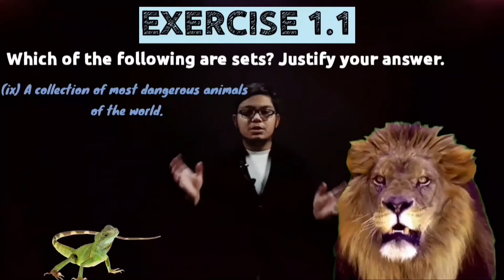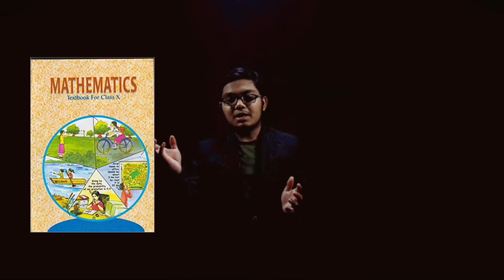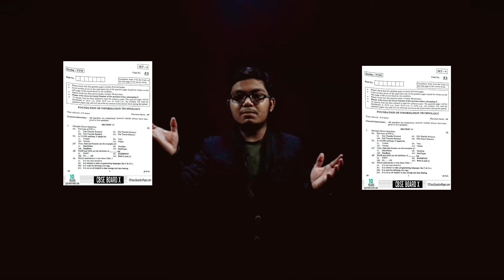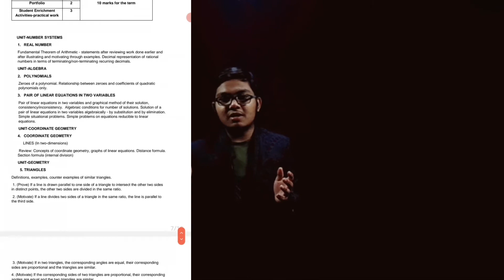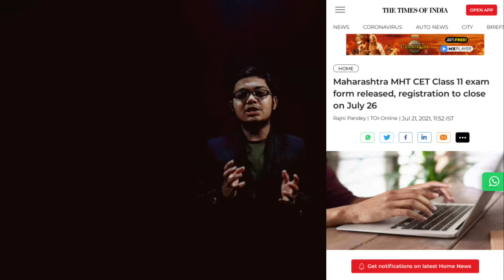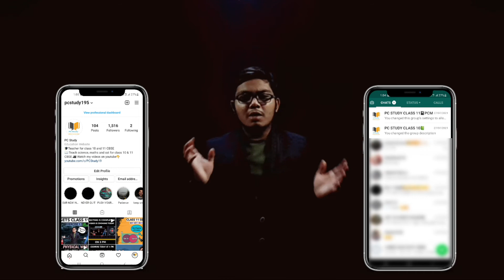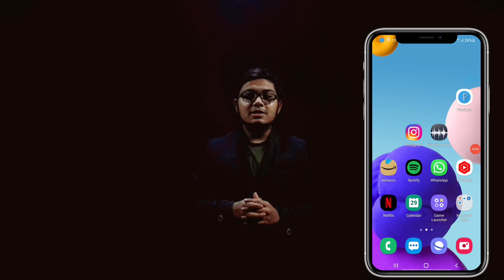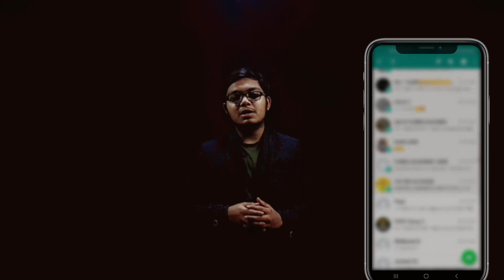Transition 9th to 10th/10th to 11| Best Platform to Study| SYLLABUS REDUCTION|PC Study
Transition from 9th to 10th
Transition from 10th to 11th
transition 9 to 10
transition 10 to 11
moving 10 to 11
moving 9 to 10
best platform to study
best platform to study for class 10
PC STUDY
PC Study
pc study
piyush chavhan
Piyush
syllabus reduction
class 10 syllabus reduction 2021
class 11 syllabus reduction 2021
animated educational videos
PC STUDY
PC Study
pc study
piyush chavhan
Piyush
syllabus reduction
Class 10 myths
animated educational videos